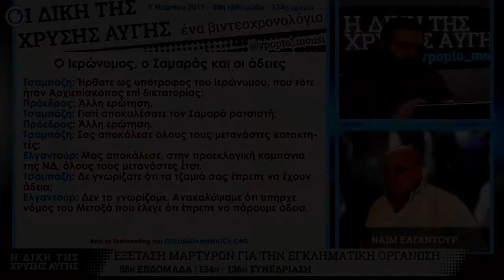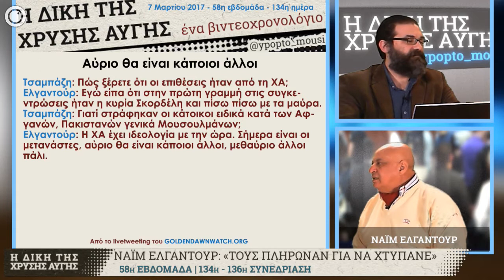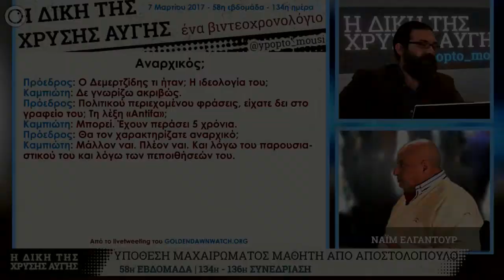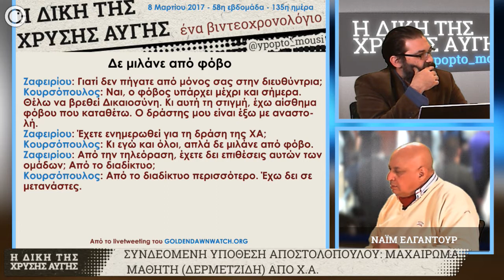GDtrial | Ιδεολογική κάλυψη σε μαχαιροβγάλτες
Αποσπάσματα από το βιντεοχρονολόγιο της GDtrial που μεταδόθηκε την Παρασκευή 10/03/2017, με καλεσμένο τον Ναΐμ Ελγαντούρ, πρόεδρο της Μουσουλμανικής Ένωσης Ελλάδος που κατέθεσε ως μάρτυρας για την υπόθεση της εγκληματικής οργάνωσης.